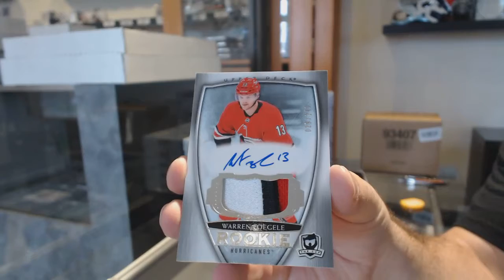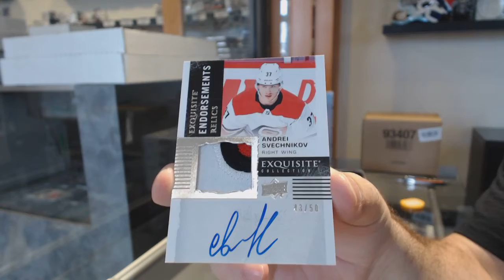Barkov's 18-19 Upper Deck The Cup Tin Break